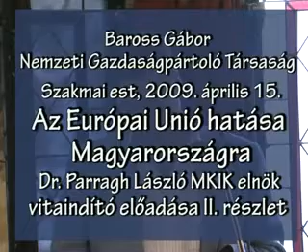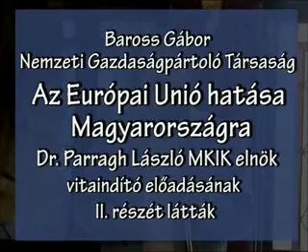Parragh László vitaindító előadása II. rész.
Az Európai Unió hatása Magyarországra. Részletek a Baross Gábor Társaság 2009. április 15.-i összejöveteléről.
Az Európai Unióhoz való csatlakozásunk öt éves évfordulója kapcsán érdemes elgondolkodni, hogy Magyarország jól élt-e azzal a lehetőséggel, amelyet az EU-tagság biztosított számára.
Változott az Unió támogatottsága Magyarországon? Hisznek az emberek az Unióban? Az Európai Uniós csatlakozás vesztese vagy nyertese Magyarország? A válság megoldásában segít-e az Unió, ha igen, mennyiben? Vagy egyszerűen csak tudomásul kell venni, hogy az Uniós tagság nem ad immunitást az ország minden baja ellen, de erős védelmet és támogatást nyújt ahhoz, hogy hatékonyan védekezhessenek ezek ellen.
Filmünk Dr. Parragh László, a Magyar Kereskedelmi és Iparkamara elnöke vitaindítójának második részét tartalmazza.